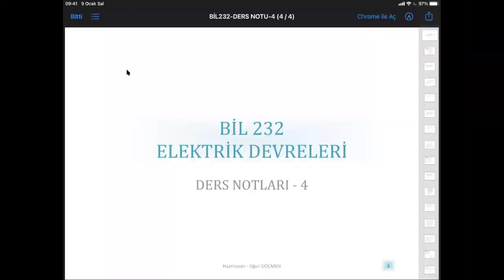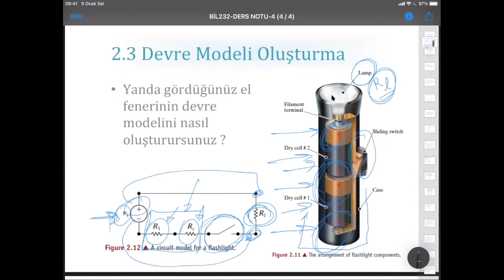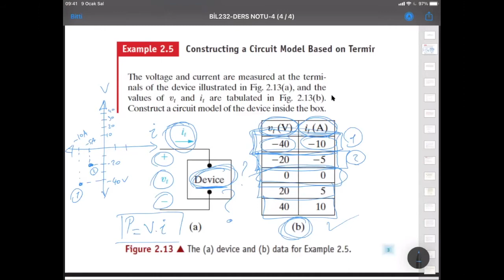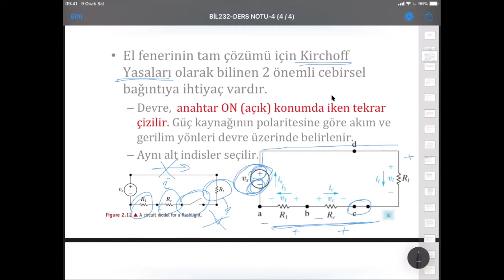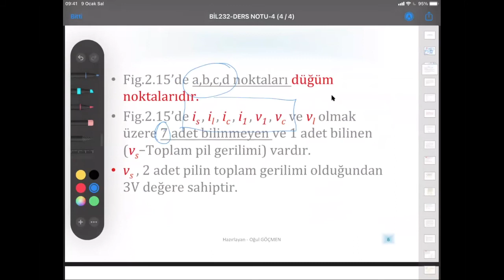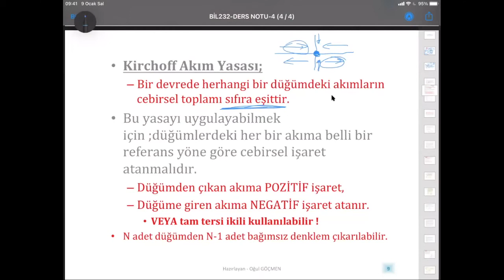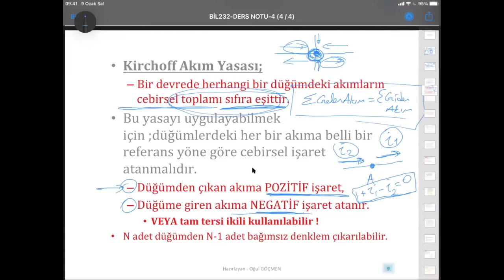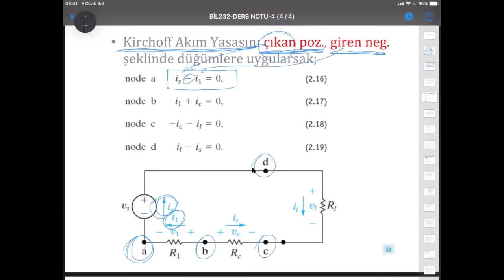BİL232 Elektrik Devreleri (2021) Ders Notu 4 Bölüm 1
Bölüm 2
2.1 Voltaj ve Akım Kaynakları
2.2 Elektriksel Direnç (Ohm Yasası)
2.3 Devre Modeli Oluşturma
2.4 Kirchhoff Yasası
2.5 Bağımlı Kaynak İçeren Devrelerin Analizi
Örnek Problemler

Elektrikli bir cihazın devre modeli nasıl oluşturulur. Devre analizi nasıl yapılır. Kirchoff Akım Yasası nedir ? Kirchoff Gerilim Yasası Nedir? Bu dersimizde bunlara değiniyoruz.